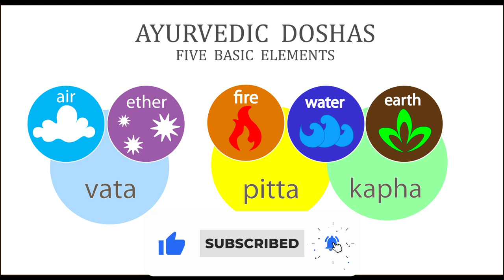Pontosan ezt kellene tudnod ❣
Kép: shutterstock/lisima

Telefonos elérhetőségem jóslásra:
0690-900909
750Ft/Perc

Átutalás:
Erste Bank
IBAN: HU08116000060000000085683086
BIC: GIBAHUHBXXX
Tulajdonos: Dendera Susanna Medici

Védikus Csillagjegyek:
Kos: kb. Április 13-tól Május 13-ig
Bika: kb. Május 13-tól Június 14-ig
Ikrek: kb. Június 14-től Július 15-ig
Rák: kb. Július 15-től Augusztus 16-ig
Oroszlán: kb. Augusztus 16-tól Szeptember 16-ig
Szűz: kb. Szeptember 16-tól Október 16-ig
Mérleg: kb. Október 16-tól November 15-ig
Szkorpión: kb. November 15-től Dezember 15-ig
Nyilas: kb. December 15-ől Január 14-ig
Bak: kb. Január 15-től Február 12-ig
Vízöntő: kb. Február 12-től Március 13-ig
Halak: kb. Március 13-tól Április 13-ig